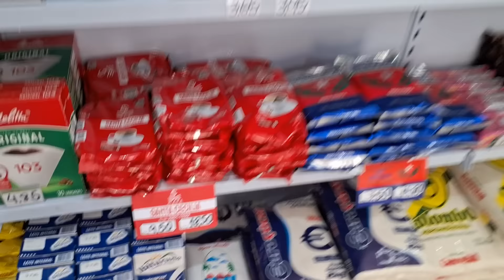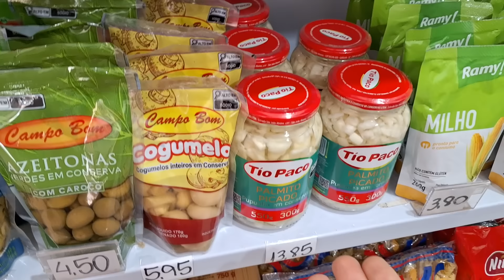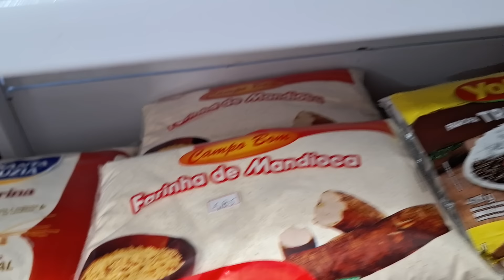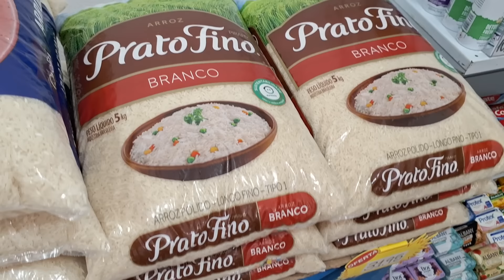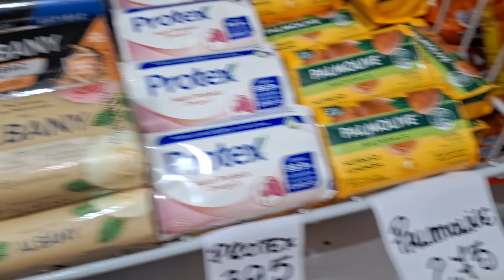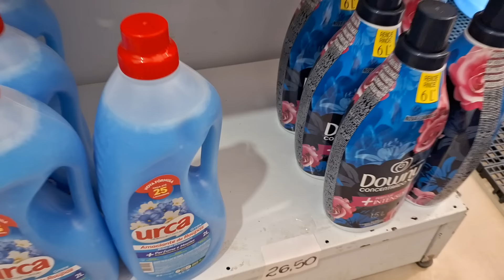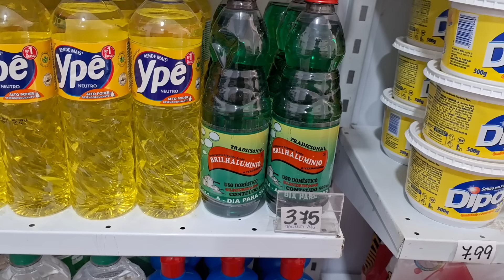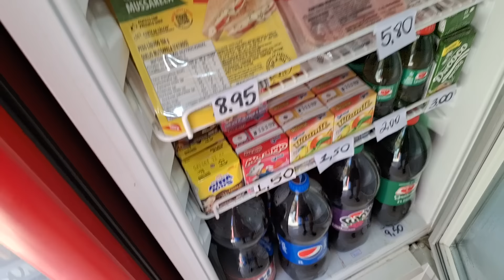PRODUTOS NOVOS QUE COLOCAMOS NA MERCEARIA APÓS A REFORMA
✅Link para comprar o leitor de código de barras

✅Porta Etiqueta Preço Gôndola Acrílico 150 Peças (uso pra por os preços, aquele display transparente)